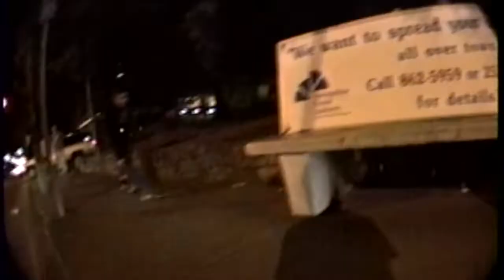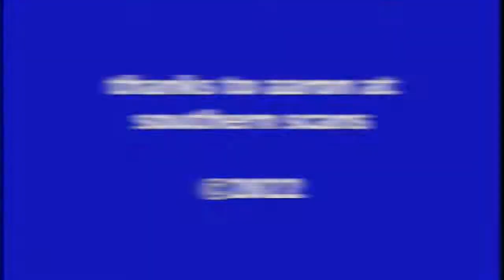8MM 95 South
Atlanta and Nashville